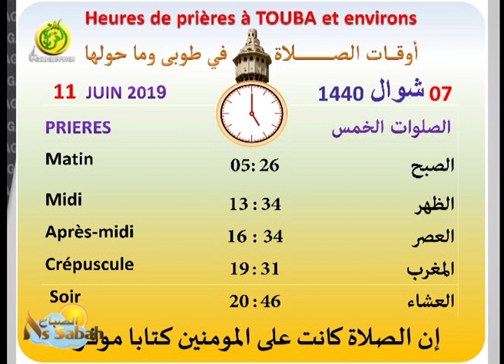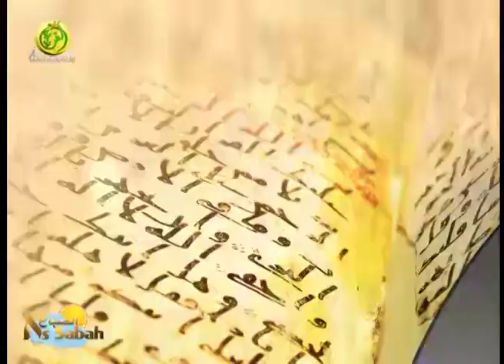Emission As Sabah du 11 juin 2019 sur Almouridiyyah TV. Version Française